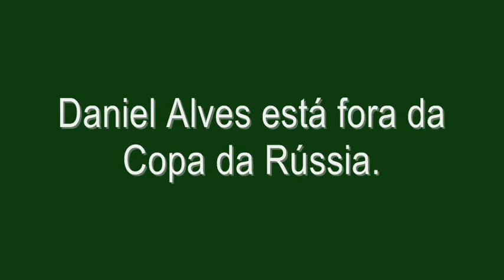CBF confirma que Daniel Alves está fora da Copa do Mundo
O lateral direito Daniel Alves está fora da  Copa da Rússia, por causa de uma lesão.